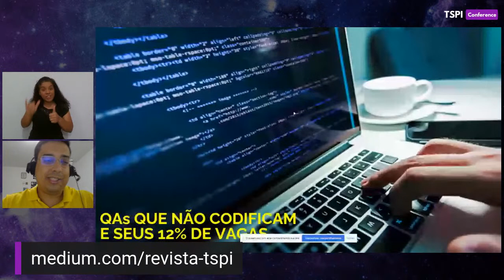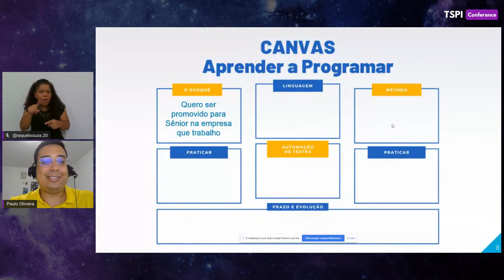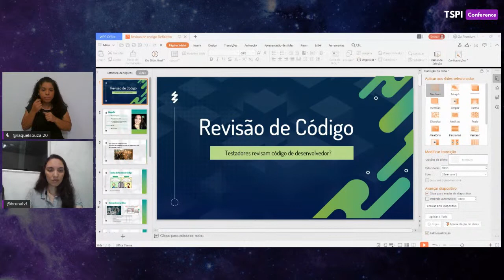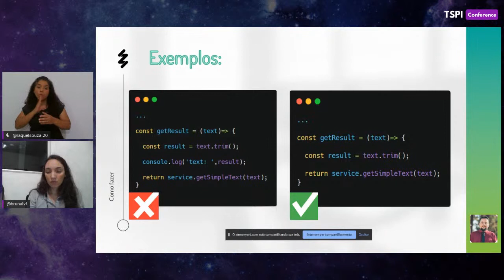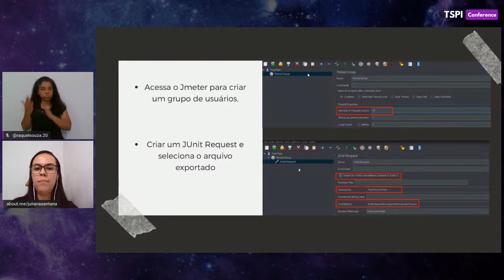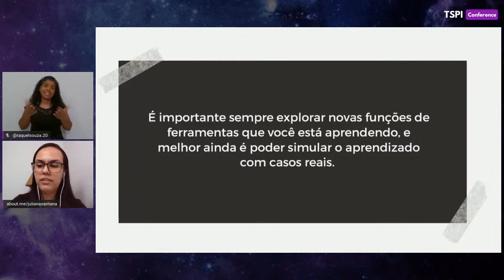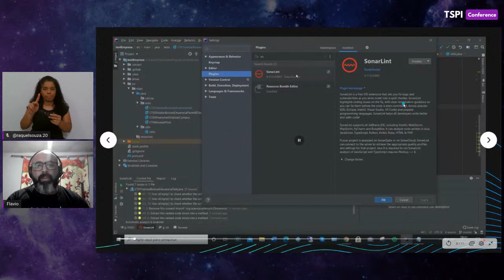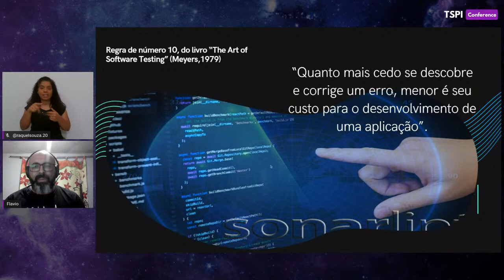TSPI Conference 2020: Código e Ferramentas